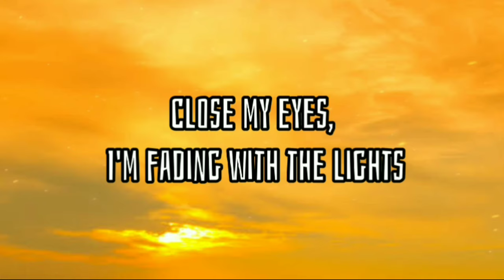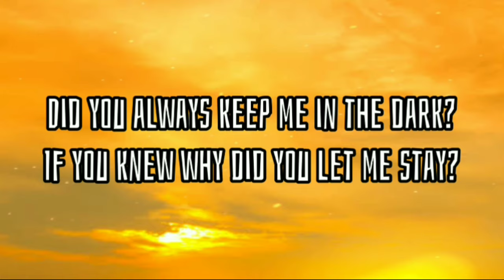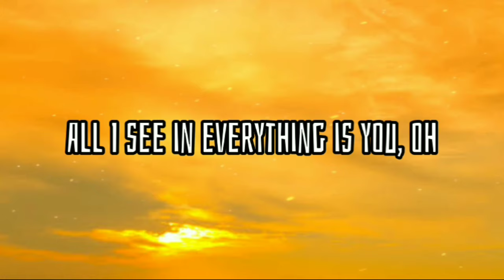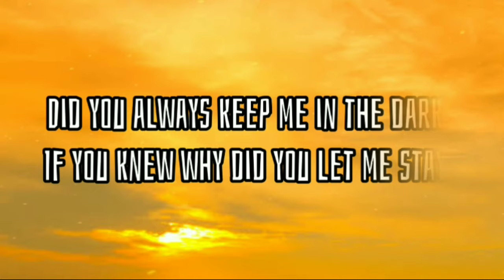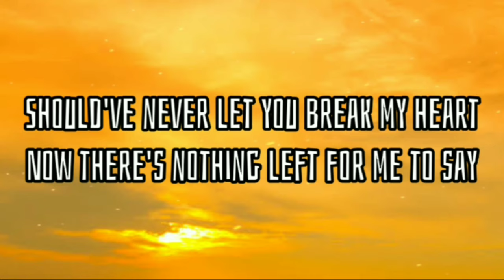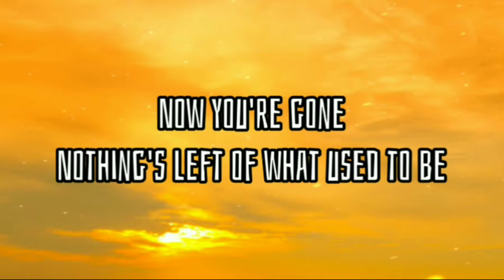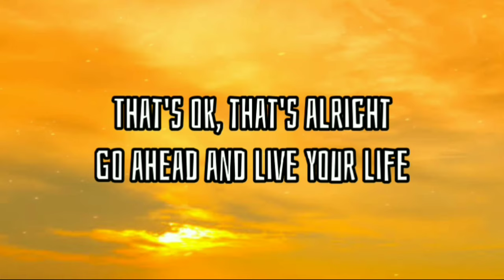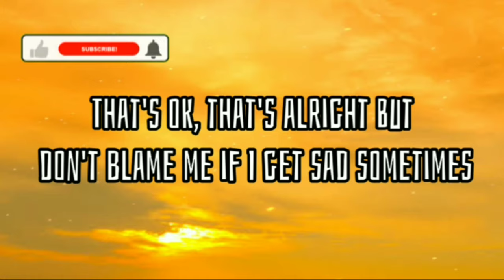Alan Walker - Sad Sometimes ( Lyrics ) feat.CORSAK And Huang Xiaoyun [Rush Remix]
Sad Sometimes - Lyrics

"Sad Sometimes"
(feat. CORSAK, Huang Xiaoyun)

I've been dancing by myself tonight (myself tonight)
Close my eyes, I'm fading with the lights

Did you always keep me in the dark?
If you knew why did you let me stay?
Should've never let you break my heart
Now there's nothing left for me to say

Cause I'm lost in the silence
Nothing's left of what used to be
That's ok, that's alright
Go ahead and live your life
But don't blame me if I get sad sometimes

I still got a messed up point of view (point of view)
All I see in everything is you, oh

Sad sometimes
Sad sometimes

Listen ad-free with YouTube Premium
Song
Sad Sometimes
Artist
Alan Walker, CORSAK
Album
Sad Sometimes